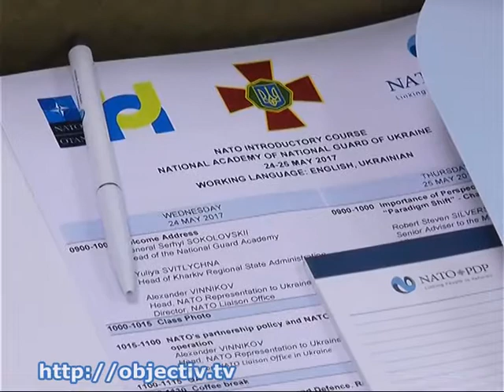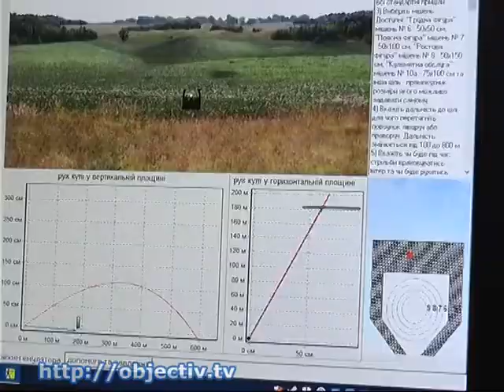Будущих силовиков обучат по программе Украина-НАТО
- Будущих силовиков обучат по программе Украина-НАТО. Занятия стартуют на базе академии Нацгвардии - Стажировки, навыки по управлению персоналом и усовершенствованный английский. Сегодня на базе академии Нацгвардии дали старт программе профессиональной подготовки Украина-НАТО